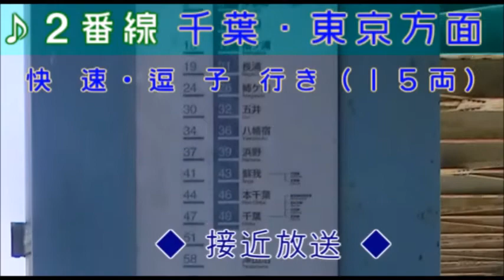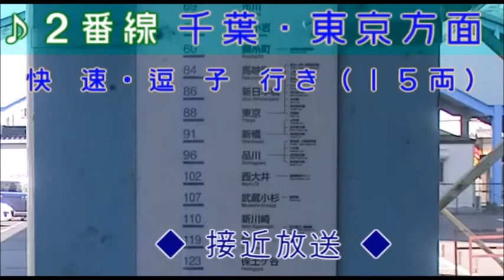懐放送・５ 〈JR内房線〉 君津駅 【房総新標準型放送】＋旧音程発車メロディー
☆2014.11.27まで使用された「房総新標準型放送」
「Gota del Vient （低音標準ver）」・「Verde Rayo （遅テンポver） 」・「Water Crown （標準音程ver）」です。
※現在は、「旭型放送」です。

0:00 オープニング

☆１番線　～館山・千倉・安房鴨川方面～

0:09~　安房鴨川行き(6両)・接近放送
0:31~　「Gota del Vient （低音標準ver）」【0.6c】
0:40~ 発車放送

☆２番線　～千葉・東京方面～

0:56~　[快速]逗子行き(15両)・接近放送
1:33~　「Verde Rayo （遅テンポver）」【2.1c】
2:10~ 発車放送
2:25~　「Verde Rayo （遅テンポver）」【余韻切り】
2:43~ 発車放送

★３番線
2:55~　千葉行き(6両)・接近放送
3:16~　「Water Crown （標準音程ver）」【1.9c】
3:35~ 発車放送

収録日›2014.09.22